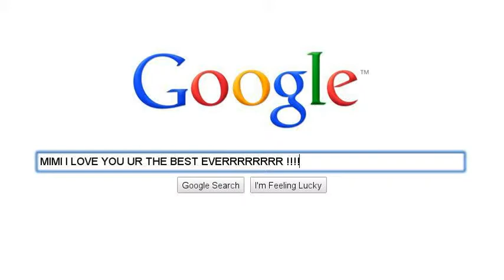ME AND MY FRIENDS XX